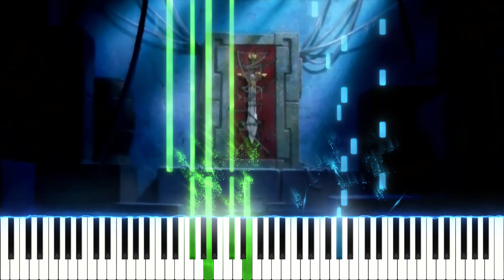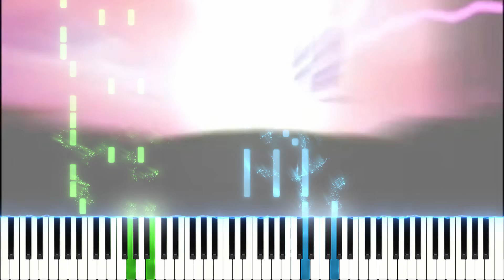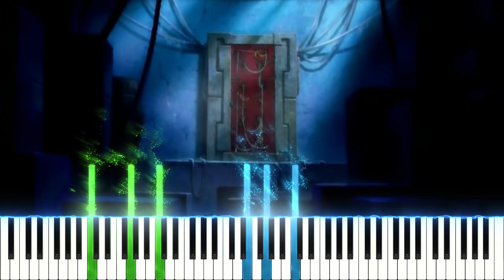Tales of Destiny OP | Like a Dream[MIDI Piano Cover][20240916]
Artist：DEEN
Arranger：kaharamusic
MIDI editor：Domino, Notion Mobile
DAW：Studio One
Virtual Instrument：Ivory II Italian Grand from Synthogy